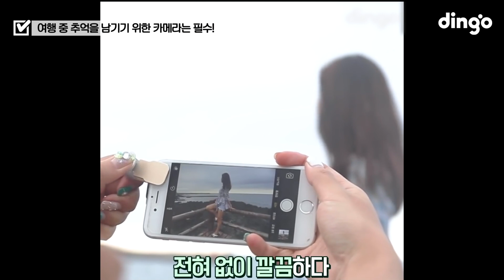여행의 질 떡상시키는↗ 꿀템 모음🔥 모래 빠지는 돗자리부터 구명 팔찌, 올인원 커피메이커까지! 가져가면 사랑받는 유니크한 여행템 ✈️